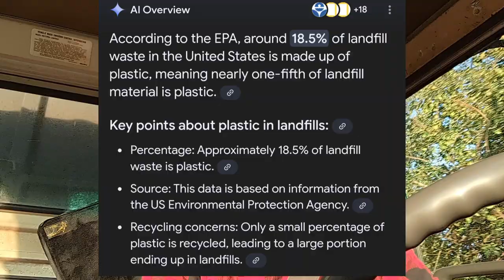Let's Talk Influencer Products | Creating an Environmentally Friendly Product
Here on Matthew Green Adventures I love to spend my time wandering around outdoors. We love to camp, fish, forage, hunt, rock hounding, gold prospecting, and other adventures. I also make VLOG videos every now and then.

If you wanna help the channel grow, make sure to check out this list of products we own and use.

Coleman Peak 1
Ferro Rod
3\8 Steel Slingshot Ammo

Magicians of the Gods by Graham Hancock
The Alchemist by Paulo Coehlo
Bushcraft 101 by Dave Canterbury